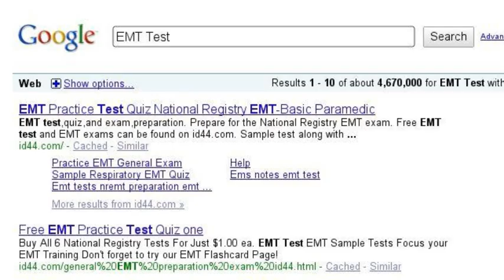Best National Registry Test Websites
NREMT practice test sites. id44.com seems to appear the number one National Registry Exam Preparation site on the net